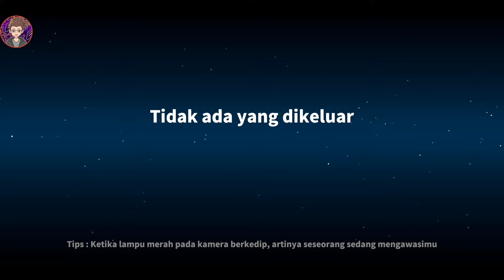Spece Crew Memburu Imposter - Super Sus Android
💠 GAME INFO 💠
🔹Nama : Super Sus
🔹Size : 155 MB
🔹Bahasa : Indonesia
🔹Status : Online

Jangan lupa dukung channel ini dengan like dan subscribe jika kalian suka vidio kali ini (subscribe dan nyalain ini loncengnya biar kalian nggak kelewat vidio terbaru dari channel ini) ,dislike kalau nggak suka dan jangan lupa tingalin coment dibawah.

💠 DEVICE & APPS 💠
🔹Device : Xperia XZ2
🔹SCR : SCR Bawaan
🔹Edit video : Kine master
🔹Edit thumbnail : Pixellab